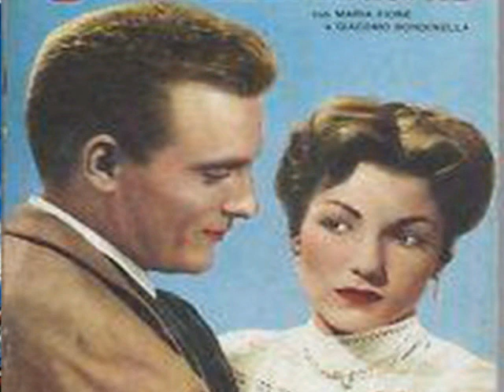Giacomo Rondinella - CHILLU CA SPOSA A TE' 1957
Dalla raccolta Personale: "The Best Collection of Giacomo Rondinella" - CHILLO CA SPOSA A TE' di (Nicola Salerno alias Nisa - Poes) 1957